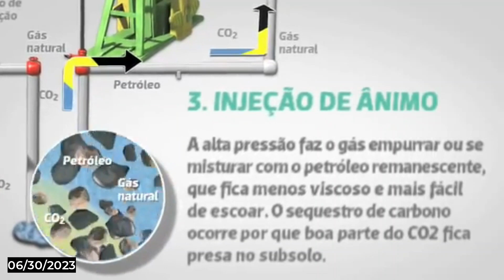Do you know where the electricity consumed by Petrobras comes from? - 06/30/2023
Petrobras received a certification for contracting only suppliers of electricity from renewable sources.

* Discover the unprecedented international award given to a Latin American company for the carbon capture record in 2022 in the video below: